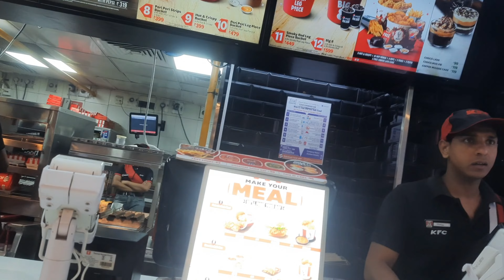2023 merry christmass vlog 🤣🤣🤣... upload tlai mah ila...merry christmass vek u ❤️